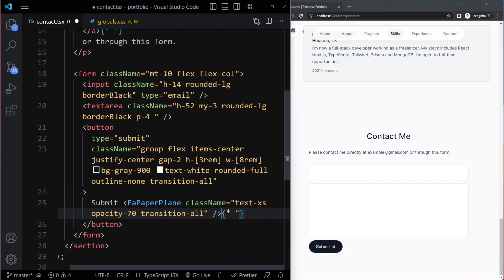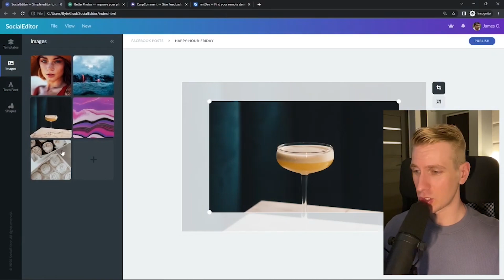Tailwind Hover Effect When Parent Element or Ancestor is Hovered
Hi, I'm Wesley. I'm a brand ambassador for Kinde (paid sponsorship).

⏱️ Timestamps:
0:00 Explanation